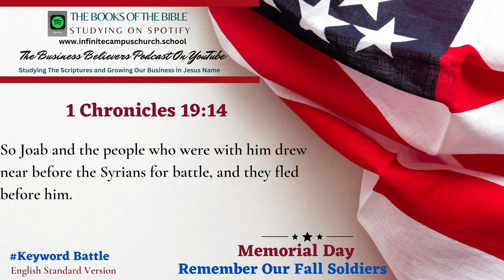Small Business Believers YouTube Podcast Memorial Day Playlist The Book of 1 Chronicles 19:14